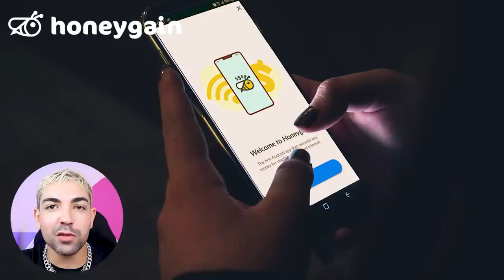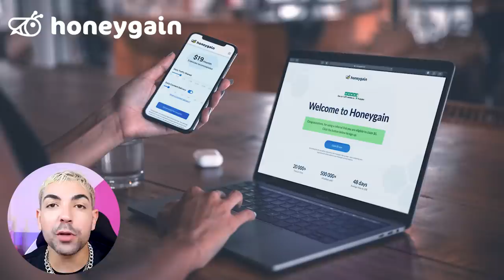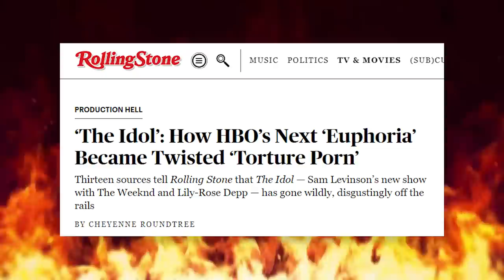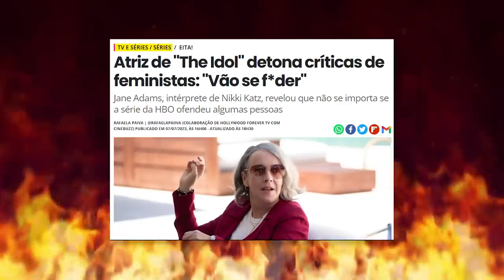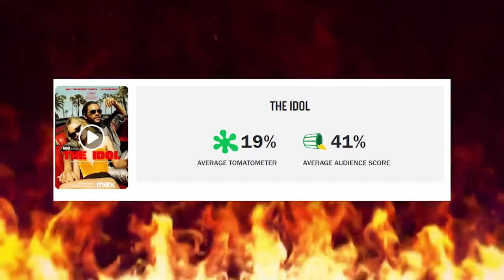ENTERRANDO THE IDOL PRA NUNCA MAIS VOLTAR *mirou na crítica social e acertou no p0--rn0*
GANHE 5 DÓLARES USANDO MEU CUPOM 'breno' CRIANDO UMA CONTA NO HONEYGAIN

não tem jeito, gente! a gente dá moral pra macho e, mesmo com talento, sobe pra cabeça e se torna insuportável! UM LIXO! já comecei nesse clima, pois vocês já sabem que eu achei a série The Idol pavorosa! por isso eu assisti, pra vocês não precisarem passar por isso também. por mim a gente enterrava pra nunca mais voltar!

o que Abel Tesfaye, o The Weeknd fez??? pra piorar se juntou ao Sam Levinson que, não satisfeito em estragar Euphoria, veio estragar nossas expectativas pra essa série. pois, com anúncio desse elenco desde 2021, a gente acreditava no potencial pra ser uma série maravilhosa. infelizmente virou um grande gemidã0 do whatsapp se passando por crítica social. e sobrou até pra Jennie do BLACKPINK!